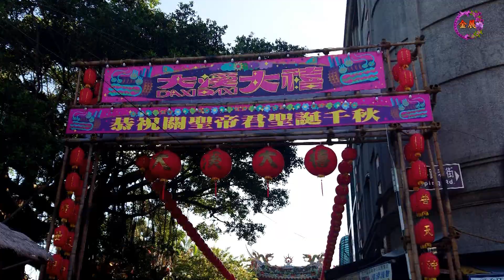恭請普濟堂大公出巡遶境起駕儀式!2020大溪普濟堂關聖帝君聖誕! Taiwan temple touring around the territory start off ceremony!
2020大溪普濟堂關聖帝君聖誕! 請普濟堂大公出巡遶境起駕儀式!
2020 Daxi Pujitang Guan Shengdijun Christmas! Please Pujitang Grand Duke out of the tour starting ceremony!
農曆6月24日關聖帝君誕辰，也是大溪人的第二個過年!大溪區社團民俗技藝協會所屬30個社團，出動大仙尪、將軍、神童、北管、什音、西樂、及神轎等，迎請關帝神像浩浩蕩蕩出巡，整個老城區越晚越熱鬧。
The birthday of Emperor Guan Shengdi on June 24 of the lunar calendar is also the second New Year for Daxi people! The 30 associations of the Daxi District Community Folk Art Association dispatched Daxian Jiao, General, Prodigy, Beiguan, Shiyin, Western Music, and God Waiting on the sedan chair, and welcoming the statue of Emperor Guan to patrol the whole old city, the later it gets more lively.